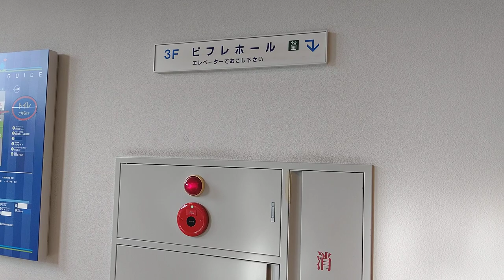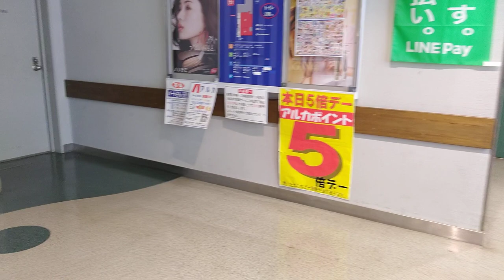[新長田ピフレ]東芝製エスカレーター 1F→2F→B1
｢坊っちゃん、お嬢ちゃん、エスカレーターで遊ばないようにしましょうねっ！｣
東芝はこのアナウンスが好きです。